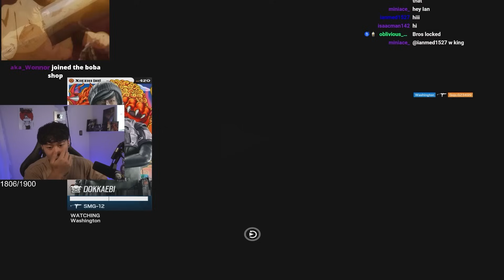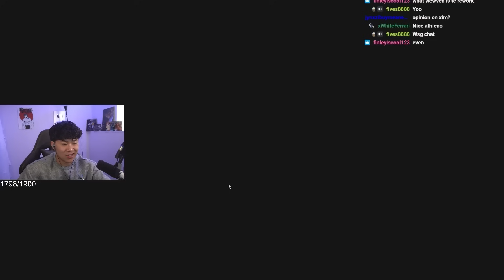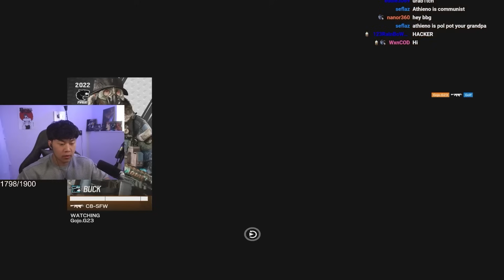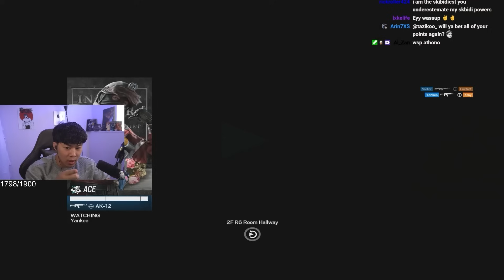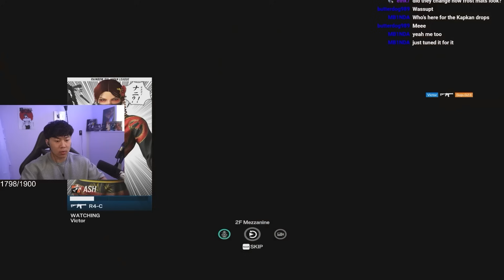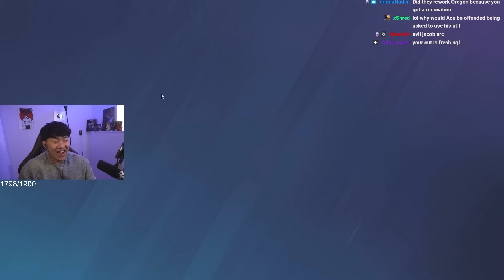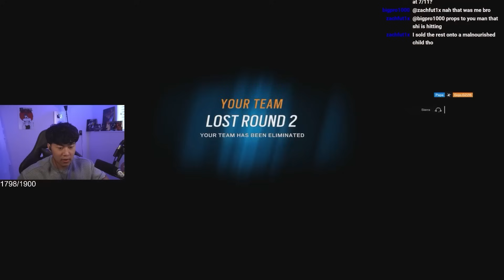The BEST Update in Siege...